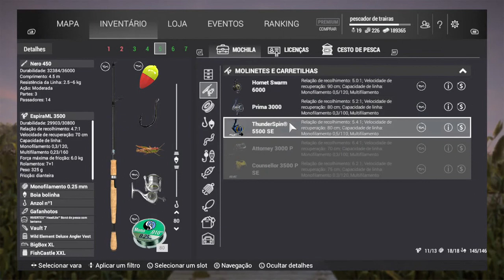FISHING PLANET # LAGO COLORADO #